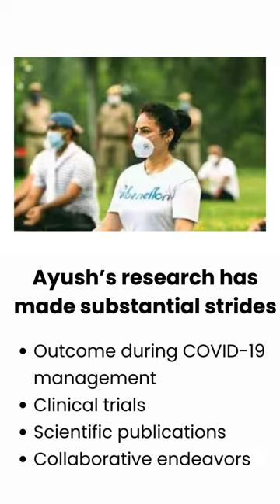Evidence-Based Traditional Medicine Advancements: Empowering Health with Ayush Initiatives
Traditional Medicine has witnessed significant achievements in recent years, contributing to the evidence-based understanding and integration of traditional healthcare practices.

@moayush through its various initiatives and collaboration has taken these aspects forward.